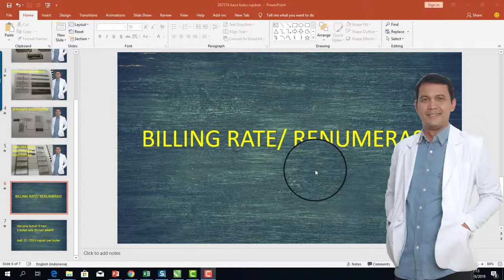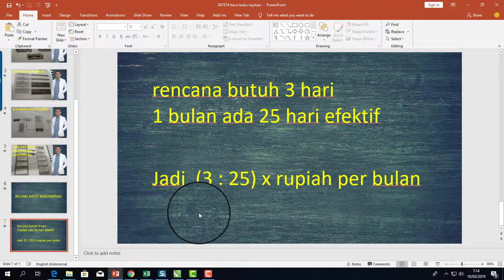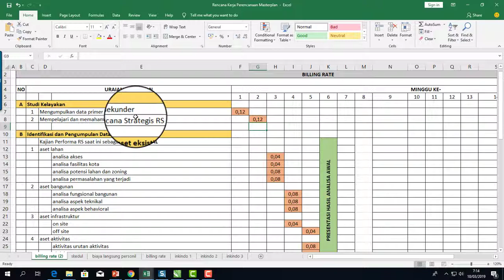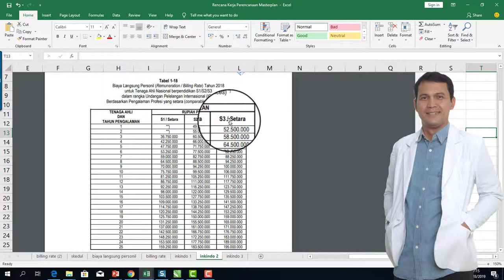MENGHITUNG BILLING RATE UNTUK JASA DESAIN MASTERPLAN RUMAH SAKIT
Kanal untuk menyajikan ide dan pengalaman
guna memperoleh umpan balik dari pelanggan,
menggunakan jasa desain dan arsitek no WA 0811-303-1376.

// ABOUT
KANAL ini dikelola oleh Priyo Harsono, ST.
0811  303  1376 (fast respon)

salam sempurnakan...